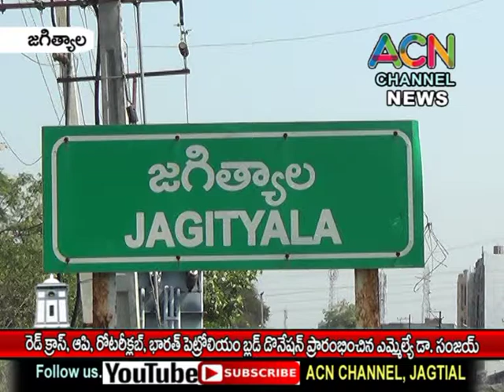జగిత్యాల ఎమ్మెల్యే క్యాంప్ ఆఫీస్ లో సీఎం రిలీఫ్ ఫండ్ చెక్కులు పంపిణీ చేసిన ఎమ్మెల్యే డా. సంజయ్